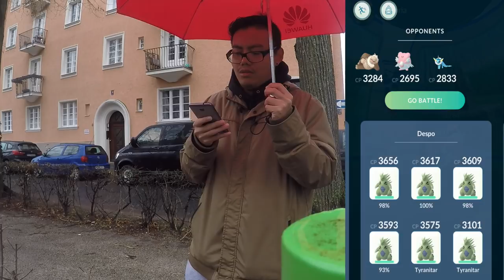Mewtu EX Raid AUSLÖSEN?! EX Trigger - funktioniert der Trick? Pokemon Go!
euda kann man einen Mewtu EX Raid künstlich aktivieren bzw auslösen?
dies wurde gestern in München getestet und heute Nachmittag ab 14 Uhr ca auch nochmal
man munkelt dass wenn man genug Leute hat und diese an bestimmten Arenen an dem Raid verteilt und genug Lobbys erstellt
ein Mewtu EX Raid ausgelöst werden kann und eine Arena zu einer EX Raid Arena werden kann
was meint ihr zu dieser Theorie? habt ihr sie bereits getestet in eurer Stadt? habt ihr schon eine Mewtu EX Raid Einladung bzw sogar schon ein Mewtu?
die letzte Folge wo ich mein erstes Botogel gefangen habe und das Weihnachts Event genutzt habe hier:
schauts vorbei und danke für jegliche Unterstützung